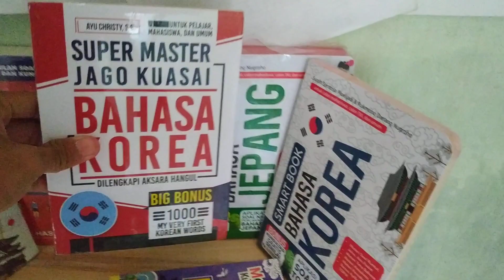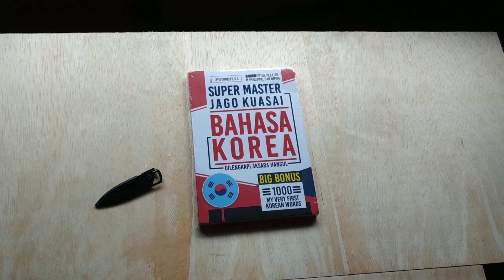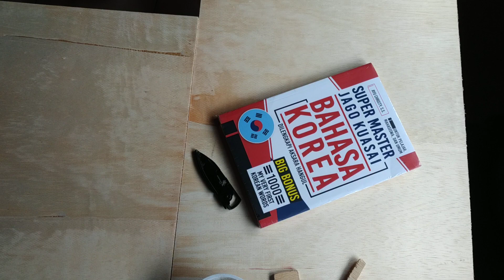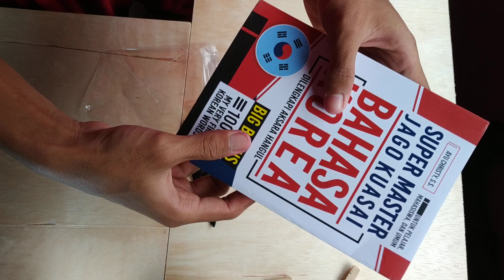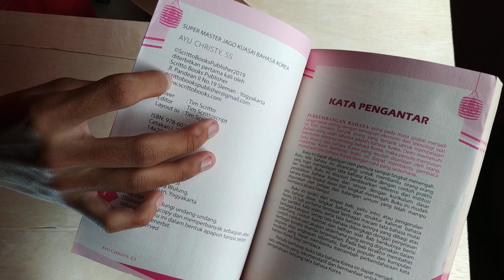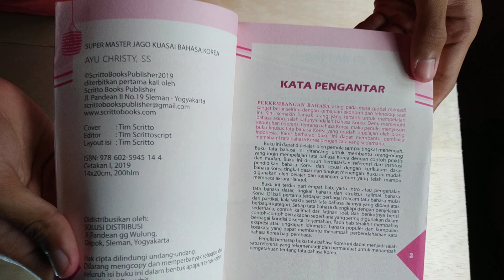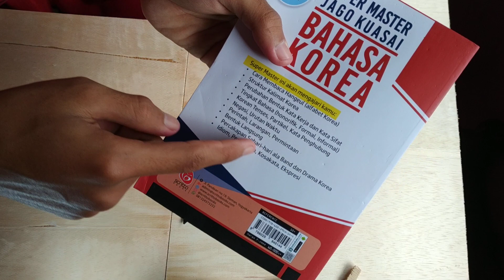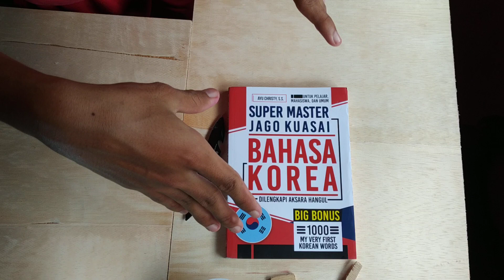Review Buku Bahasa Jepang Dan Korea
INI CUMA KASIH LIHAT SAJA YA,

ISI DARI BUKU INI KALO UNTUK MENJELASKAN BISA CARI DI BANYAK SUMBER YANG LEBIH RINCI